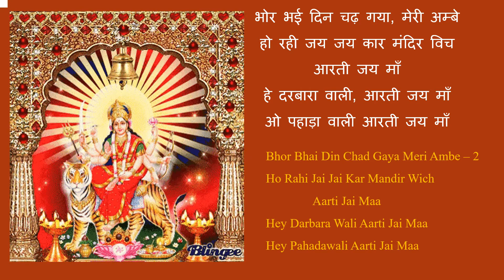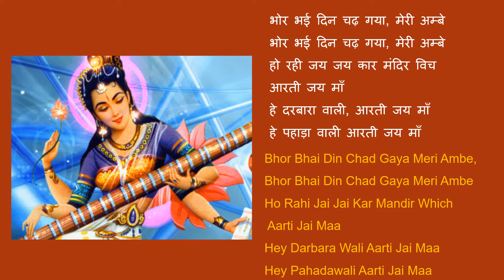Bhor Bhayi Din Chad gaya meri ambe | Female voice bhajan